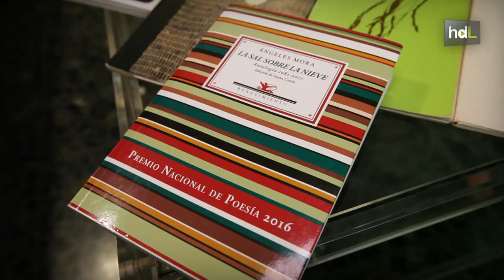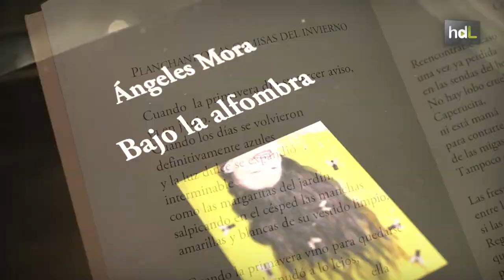HDL Ángeles Mora, poesía cotidiana para desvelar el alma de las palabras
Es cordobesa y reside en Granada. Ángeles Mora es la ganadora del Premio Nacional de Poesía 2016, por su obra 'Ficciones para una autobiografía', trabajo por el que también obtuvo el Premio Nacional de la Crítica Literaria en 2015. En sus poemas le gusta hablar de lo cotidiano, y entre sus lecturas preferidas están Claribel Alegría, Rosalía de Castro o Emily Dickinson.